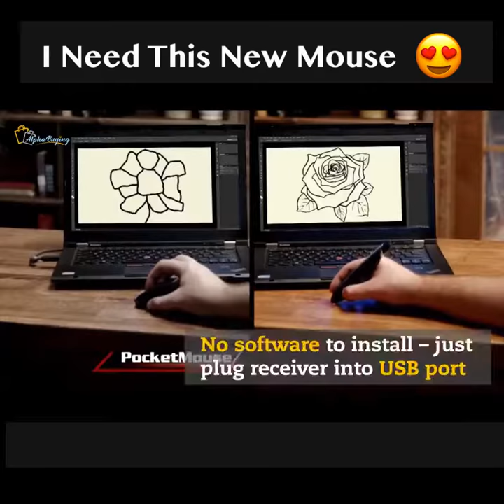penvid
Pen Mouse™ is the wireless mouse you hold Like a PEN with enhanced optical technology that lets you accurately work on any surface! There's no software to install - just plug the receiver into any USB port and Pocket Mouse automatically connects. Its built-in wireless technology allows you to write, click, swipe or even use the flying scroll feature with ease!

Features:
NEW optical mouse in an Ergonomic pen Design
Works on ANY Surface with Pinpoint Accuracy
Communicates from up to 30 feet away
Compatible with desktops, laptops and tablets via USB
No Installation Required – just plug receiver into USB port
Gives you Better Control and More Accuracy
Write, click, swipe or use the scroll wheel
2-in-1 design – flip over and use as a Stylus
Great for people with Arthritis and Wrist Pain
Works with all PC, Tablet & OS devices with USB Port